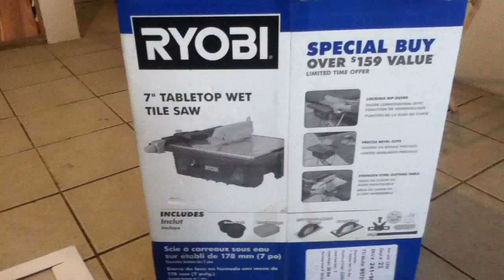Ryobi WS721, WS7211, and WS7211K 7" Wet tile saw setup and operation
Ryobi wet tile saw unboxing, setup and operation of the WS721, WS7211 and WS7211K 7" wet tile saw.   This saw can be equally useful to the pro or the first time user.   It is a mid-grade tile saw intended for homeowner and handyman use.   Pricing tends to run just under $150 depending on promotional deals and store location.   This particular one is the WS7211K, promotional kit which has extra tools packed with it that help to make it a mostly complete basic tiling kit.   You would only need to ad a couple of plastic pails which I show how to use in other videos.